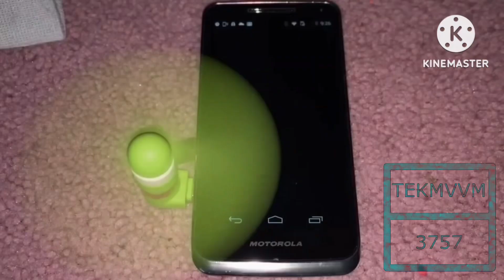Preview 2 KOLLEYSTUFF V7 Effects (inspired by preview 2 partridge Deepfake Effects)